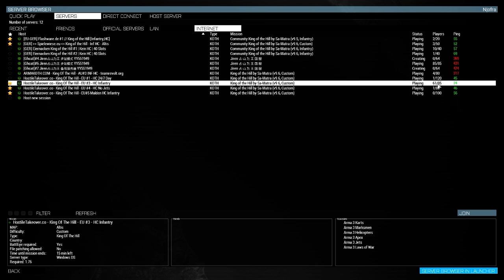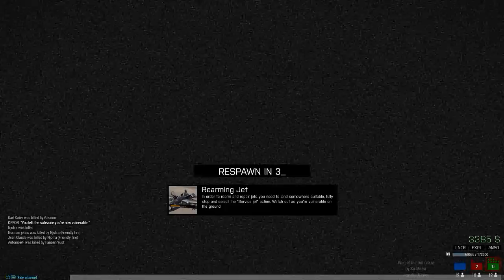HUMMINGBIRD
GPU: GeForce GTX 980 Ti
CPU: Intel(R) Core(TM) i7-4790K CPU @ 4.00GHz
Memory: 32 GB RAM (31.95 GB RAM usable)
Current resolution: 1920 x 1080, 144Hz
Operating system: Microsoft Windows 10 Pro